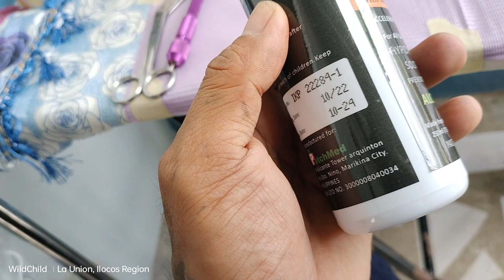1st Tattoo session FROM AUSTRALIA FULL SLEEVE 1ST Session. I USING THE INCURED FOR THE FAST RECOVERY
Tattoo session FROM AUSTRALIA FULL SLEEVE 1ST Session. I USING THE INCURED FOR THE FAST HEALING AND RECOVERY .